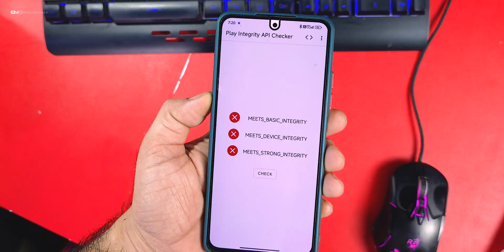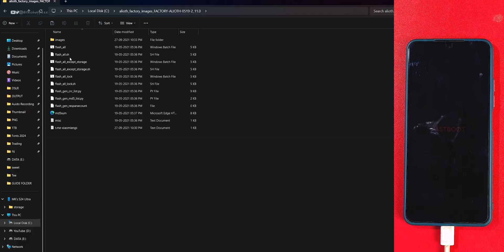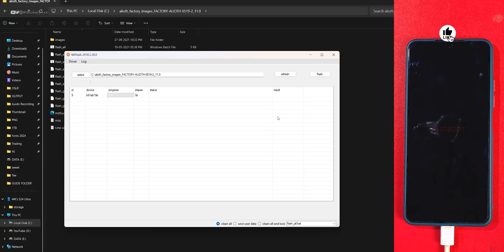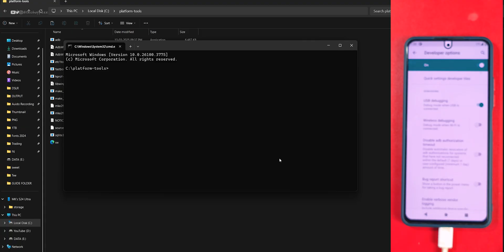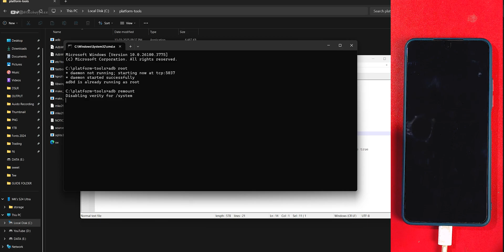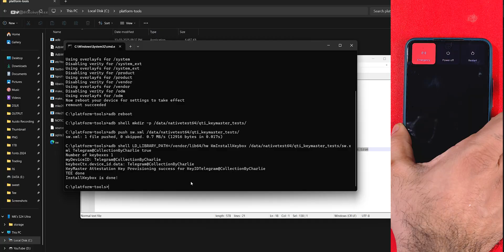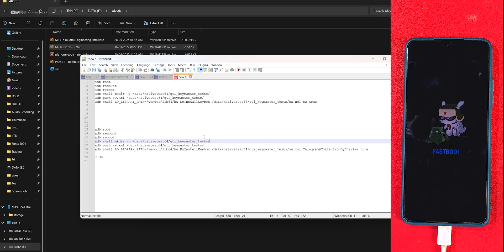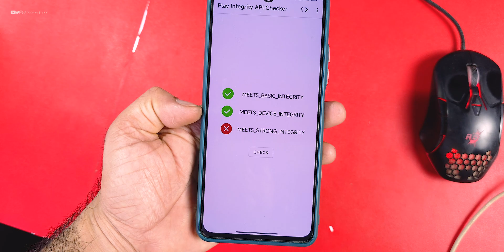Fix TEE Broken & Device Certification Issues in all android | Repair Tee with Factory Eng ROM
Cheers 😉

tee fix
how to fix tee
tee broken
how to fix tee broken
Device certified issue
fix Device uncertified problem
fix SafetyNet
fix Device integrity
fix Strong integrity
how to root Device
how to flash ksu
how to flash magisk
tee